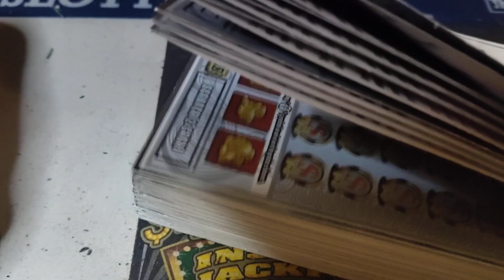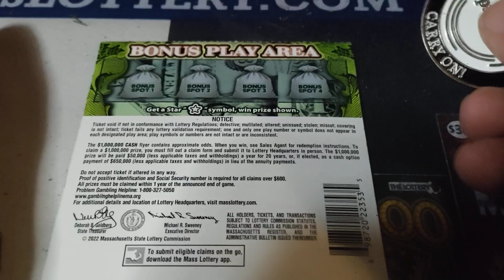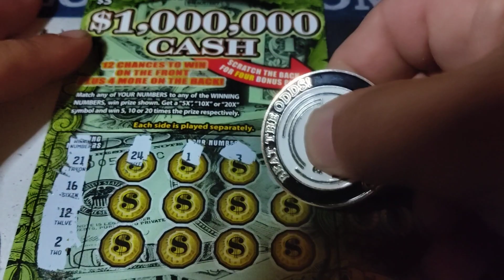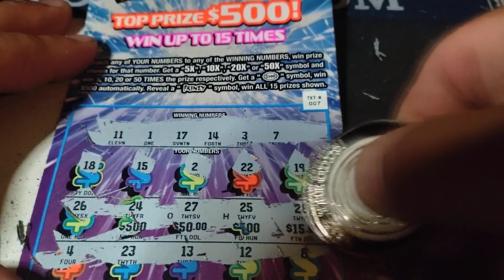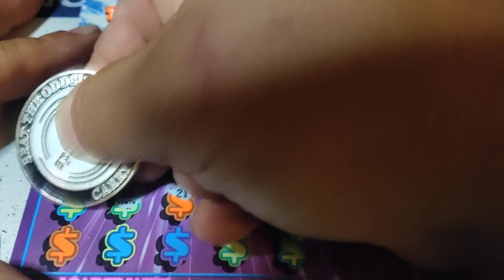$30 Worth on Thursday - week 27!!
Looking for a Frenzy of Action